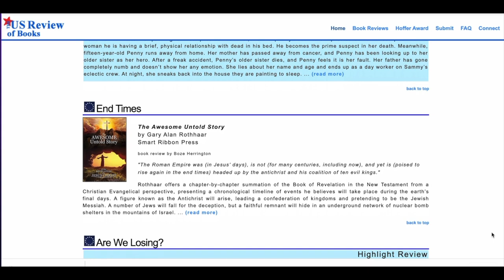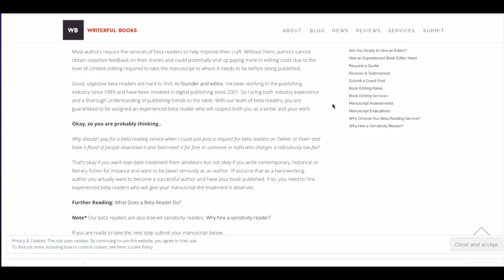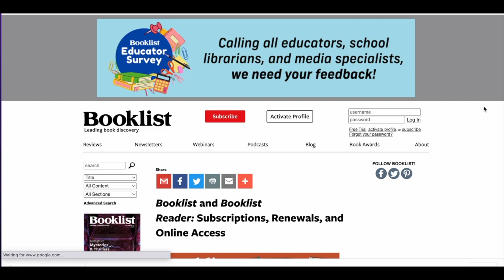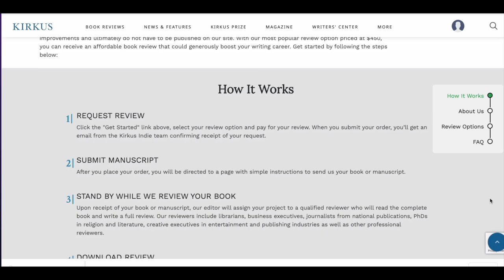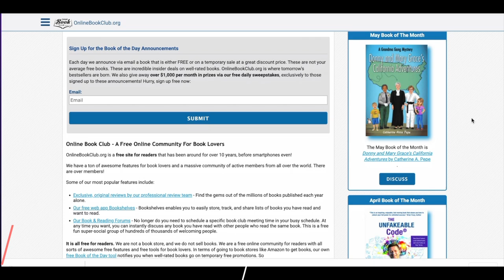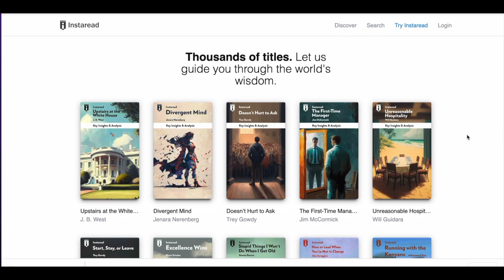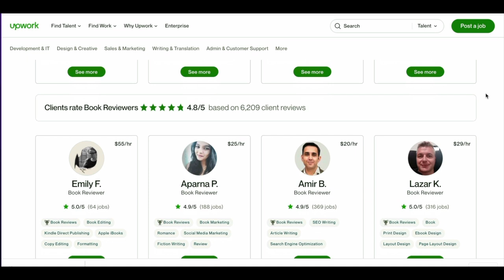11 Websites That Pay You To Read Books - Side Hustle Ideas 2024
Start your career the Modern Way! FREE intro courses in Tech Sales, IT, and Digital Marketing!

This is not a get rich quick program nor do we believe in overnight success. We believe in hard work, integrity and developing your skills if you want to earn more financially. As stipulated by law, we can not and do not make any guarantees about your ability to get results or earn any money with our courses, events, affiliate program or free video training. The average person who buys any “how-to” information gets little to no results. these references are real and documented but are used strictly for example purposes only. Your results will vary and depend on many factors, including but not limited to your background, experience, and work ethic. All business entails risk as well as massive and consistent effort and action. if you're not willing to accept that, please DO NOT PURCHASE THIS TRAINING PROGRAM.